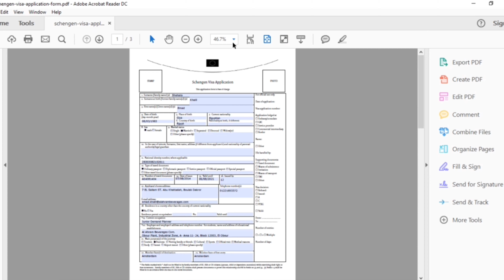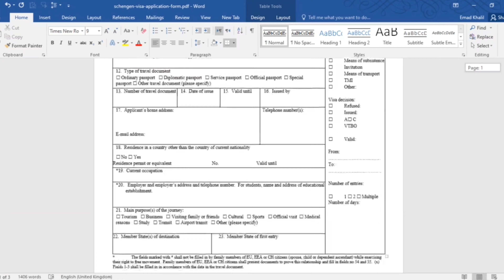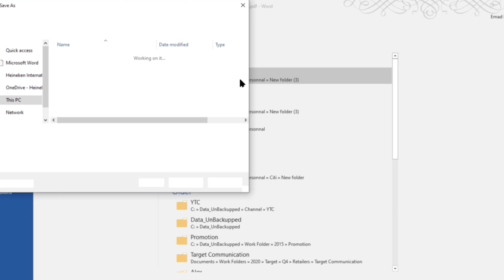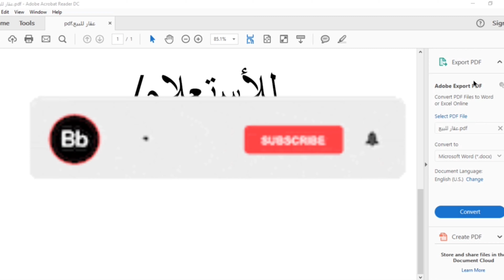اسهل طريقة لتحويل ملف PDF الي ملف وورد | How to convert PDF file to Word file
in this video will show you, How to convert PDF file to Word file

هنشرح في الفيديو ده اسهل طريقة لتحويل ملف بي دي اف الي ملف وورد
ملف عربي وواحد تاني انجليزي

تابع كمان Microsoft Word Tips & Tricks | شروحات ببرنامج الوورد مواقع مفيدة جدا || Useful Websites منوعات أساسيات الاكسل للمبتدئين Excel Functions | دالات الاكسيل Excel Tips & Tricks Windows_Tutorials - شروحات بالويندوز Office Tutorials - شروحات في الاوفيس Microsoft PowerPoint Tips & Tricks | برنامج بوربوينت YouTube Tips شروحات جوجل | Google Tutorials Useful Apps | تطبيقات مفيدة

Contents 0:00
​​Introduction 00:22
1st example 02:11
 ​2nd example 03:40
 Closing 4:23